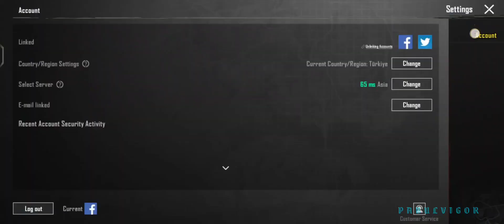PUBG mobile🔥PoP collection 🔵